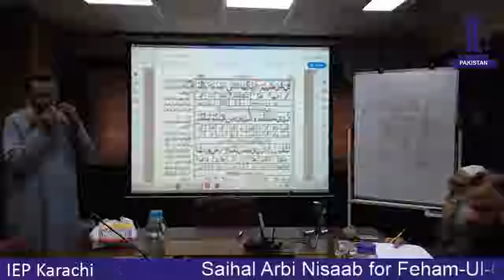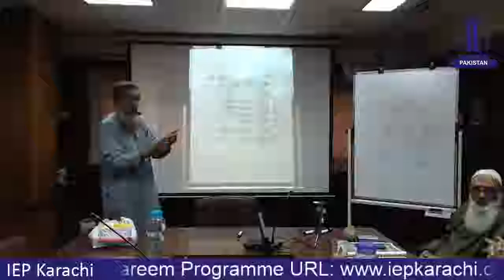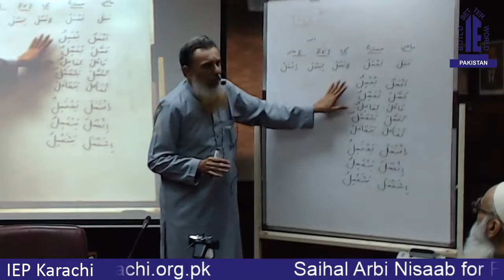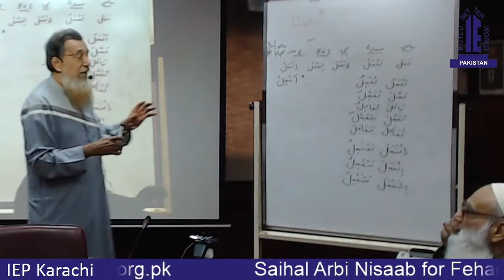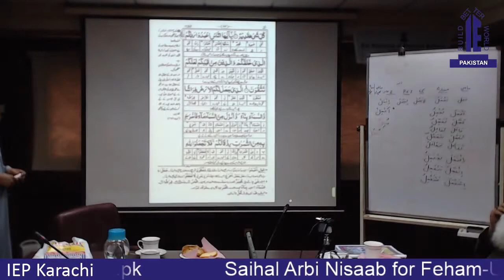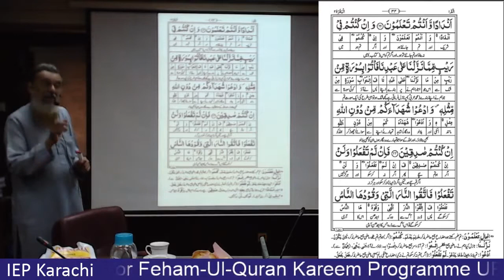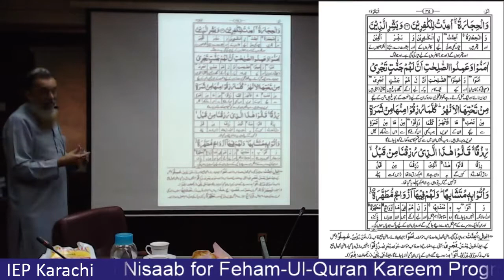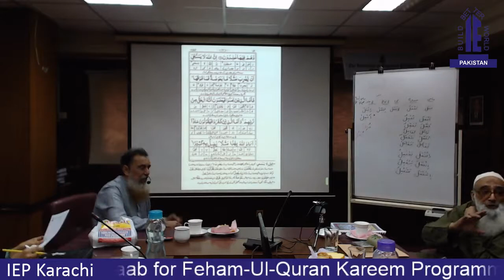Class 6 - Saihal Arabi Nisaab for Feham ul Quran Kareem Course 12-Jan-2019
Class 6 - Saihal Arabi Nisaab for Feham ul Quran Kareem Course
12-Jan-2019

Conducted by: Engr. Javed Abdullah
Assisted by: Engr. Prof. Dr. S. F. A. Rafeeqi